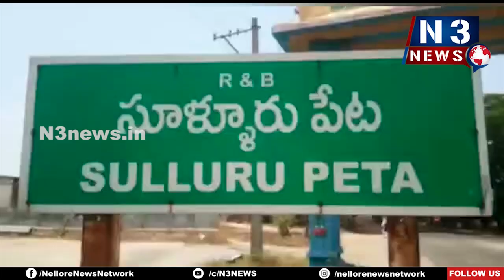హుస్సేన్ దాతృత్వం స్ఫూర్తిదాయకం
- సూళ్లూరుపేట‌లో భక్తిశ్రద్ధలతో ముస్లిం సోదరుల‌కు ఇఫ్తార్ విందు